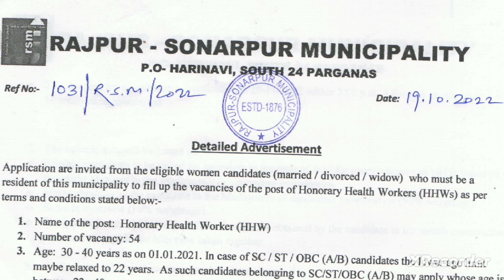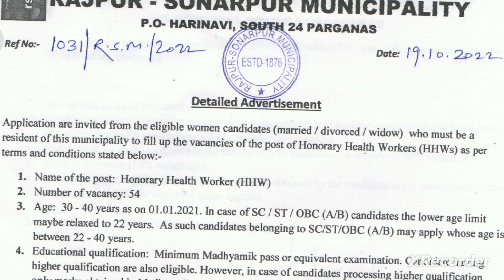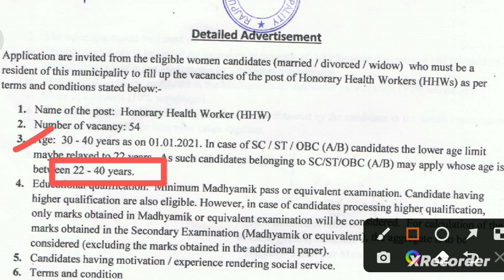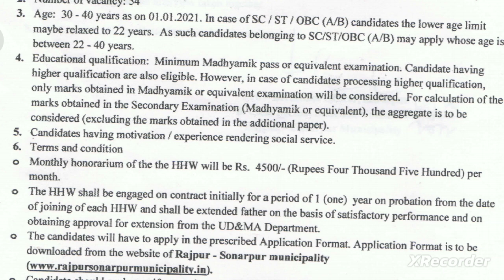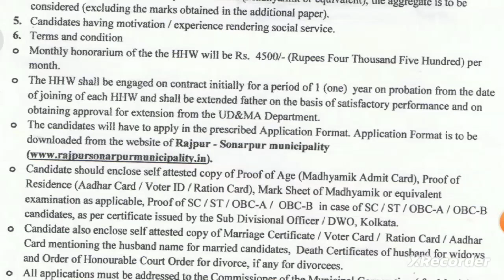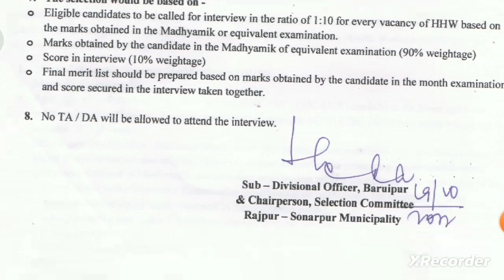Honorary Health worker recruitment|municipality recruitment|wb municipality recruitment|exams hack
I have discussed a lots of point about Rajpur sonarpur municipality recruitment s24prgn district in 2022.

Please watch the video till to end.